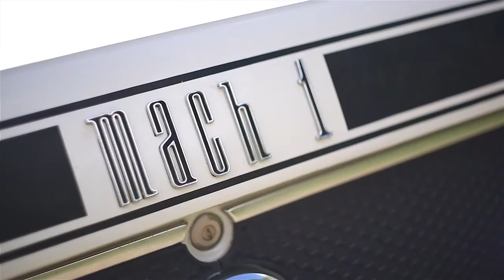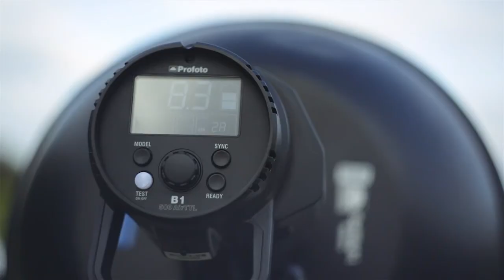Dixie Dixon Photography Katarina Vargas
This is a behind the scenes video for photographer Dixie Dixon's shoot with model Katarina Vargas and the Mach 1 automobile.

For more check out Dixie Dixon's work Photography: Dixie DixonCinematography and Editing: Erik Clapp Alicia Connor with See Pictures Katarina Vargas with Kim Dawson AgencyWardrobe stylist: Ashli Vondara with Chivvis Styles Makeup and Hair: Yvonne Coan with Kim Dawson AgencyPhotography Assistant: Eric Jang Cinematography Assistant Chris GomezGraded with FilmCovert ProAnamorphic Lens filters by VidAtlantic